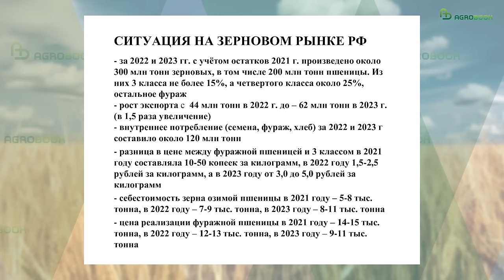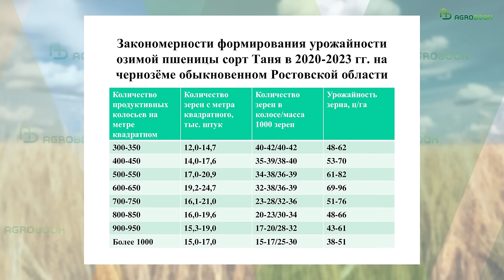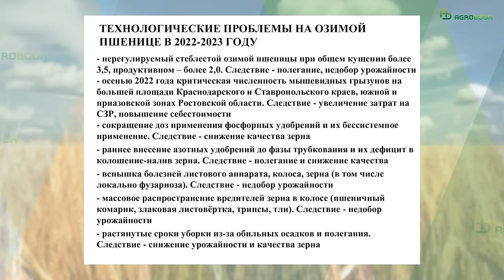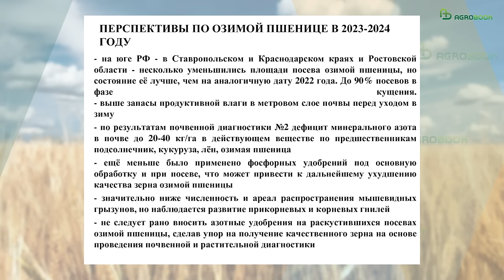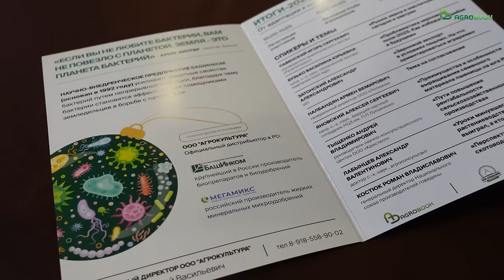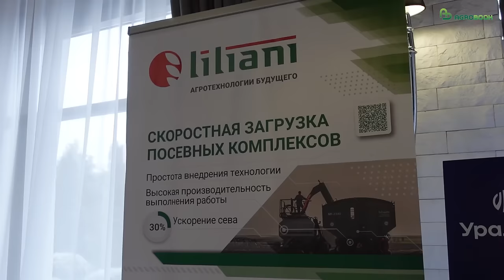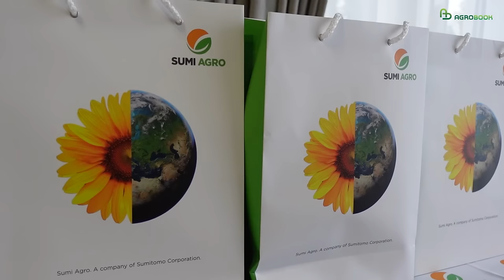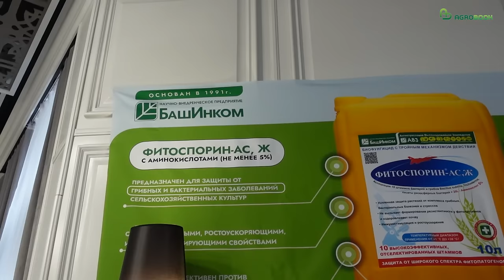Уроки сезона-2023 в растениеводстве. Кто и почему выиграл, а кто проиграл | Александр Лабынцев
Кто из растениеводов и почему выиграл в 2023 году, а кто проиграл? Как использовать результаты диагностики для оптимизации затрат и получения качественного урожая? Какие сельхозкультуры в 2024 году позволят сохранить рентабельность агробизнеса? Известный учёный и агроконсультант, доктор сельскохозяйственный наук профессор Александр Лабынцев рассказал на итоговом заседании Клуба агрознатоков об уроках минувшего сезона в растениеводстве и поделился прогнозами.
Генеральный партнер мероприятия - ООО «Самит Агро». В основе философии SumiПоля - рациональное применение средств защиты растений и микроудобрений, а ещё адаптация на российских полях новейших технологий."
Предлагаем вашему вниманию его выступление с незначительными сокращениями, а также ответы на прозвучавшие вопросы.
Урожайность 60 ц/га в убыток
- Сезон 2023 года для сельхозтоваропроизводителей оказался очень тяжёлым, прежде всего с финансовой точки зрения. Посмотрим на озимую пшеницу: 60 долларов – таможенная пошлина, 50 долларов – фрахт, 30 долларов - транспорт. Это всё, что не попадает сельхозтоваропроизводителю. В результате ему остаётся 100 долларов. А что нам обещали, когда вводили таможенную пошлину? 200 – да? Вот и результат.
Теперь посмотрим по годам – как менялась ситуация. У нас были «золотые» годы – 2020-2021, когда цена была от 18 и выше при себестоимости 5-7 рублей. Рентабельность озимой пшеницы у большинства была больше 100%, и это считалось нормальным. В 2022 году у нас резко рванули СЗР, в 2023 они прибавили. В этом году «выстрелила» другая беда, откуда не ждали: ГСМ. И сейчас, если мы посмотрим по бухгалтерским отчётам, от 12 до 15 тыс. – незавершённое производство по озимой пшенице, хотя буквально 1,5-2 года назад оно не превышало 10 тыс. Вот с такими показателями мы выходим.
Поэтому в нынешнем году большинство хозяйств получили себестоимость озимой пшеницы в интервале 8-10 руб./кг. Отдельные только получили себестоимость порядка 6,5-7,5. Но таких очень мало.
Два года подряд мы говорим: ребята, обращайте внимание на качество пшеницы. Взять 2022 год: разница между 3 классом и фуражом 2-3 рубля. В этом году по отдельным партиям разница между фуражом и 3 классом достигала 7 рублей! Такого никогда не было. Более того, кто занимался продажей, тот знает: даже каких-то 0,5% протеина (допустим 12 и 12,5) – это совершенно разная цена.
Мы с учётом остатков 2021 года произвели в 2022 и 2023 годах около 200 млн т. озимой пшеницы. Из них только 15% «тройки» и 20% «четвёрки», остальное – фураж. Этот фураж лежит у трейдеров и у вас на складах. Большая разница в стоимости между классами потому, что эту фуражную пшеницу надо хоть как-то бодяжить, чтобы продать. Фуражная пшеница в Курске, Воронеже, чтобы сюда доставить, стоила 8 рублей. Даже в Краснодарском крае некоторые хозяйства при урожайности 60 ц/га получили убыточную пшеницу, потому что она была с протеином меньше 10% - кому эта пшеница нужна...
Год назад была определённая обеспокоенность тем, что у нас на посевах озимой пшеницы были мышевидные грызуны. В Краснодарском крае, на большей части Ставрополья, на юге, в приазовье, в центральной орошаемой зоне Ростовской области количество мышевидных грызунов, действительно, зашкаливало. Это повлияло на дополнительные затраты. Справляться с этим оказалось сложно. И даже некоторые агрономы пострадали. Есть уголовные дела, даже некоторых посадили. Поэтому с мышами всё бесследно не прошло. В этом году ситуация по мышам гораздо ровнее. Есть только очаговые вспышки.
Нехватка цинка – к фузариозу
Какие ошибки допускают большинство сельхозтоваропроизводителей при выращивании озимой пшеницы? Мы традиционно продолжаем сеять 4-5 млн. всхожих семян, озимая кустится и получаем от 9 млн шт/га и более стеблестоя. За последние 5 лет (мы делали аналитику, в частности, на примере сорта Таня) по непаровым предшественникам максимальная урожайность получена при густоте продуктивного стеблестоя к уборке 600-650 стеблей (на 1 кв. метр). То есть это изначальная норма высева 2-3 млн.
За счёт чего получается максимальная урожайность? Озернённость колоса высокая и масса тысячи зёрен более 40 гр. При такой густоте мы получаем выход семян с 1 кв. метра 23-25 тыс. А как только мы высеваем 4 млн, получаем к уборке 750-800 стеблей, некоторые больше, снижаются масса тысячи и озернённость – выход зерна меньше 20 тыс. с 1 кв. метра. Очень ярко это проявилось в текущем влажном году. Поэтому низкая ФАР (фотосинтетическая активная радиация), которую мы имели, и связана с тем, что мы получили нерегулируемый стеблестой.
Более того, мы к этому году подошли со стандартами обычного сухого сезона. Подкормки азотные удобрениями сделали до фазы выхода в трубку. В результате к осеннему кущению добавили весеннее. В итоге общая кустистость была 3-4, а продуктивная оказалась меньше 1,5. В густых посевах началось раннее полегание.